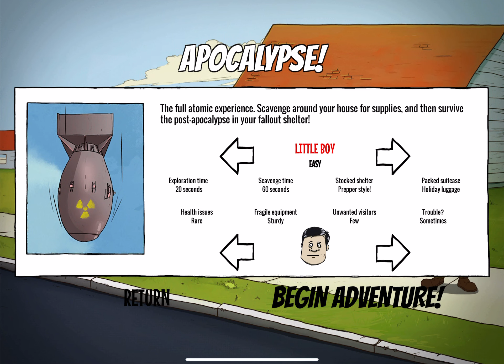Playing 60 seconds